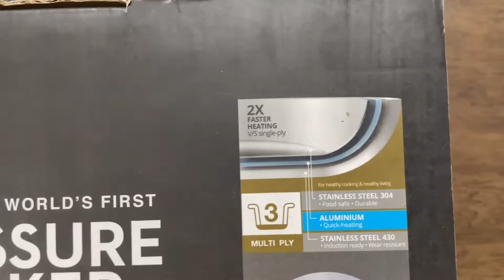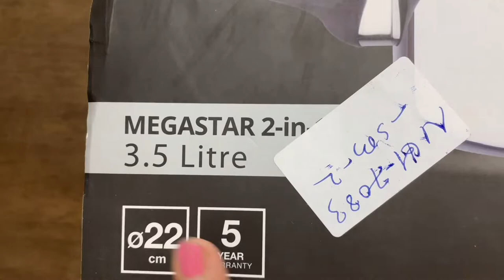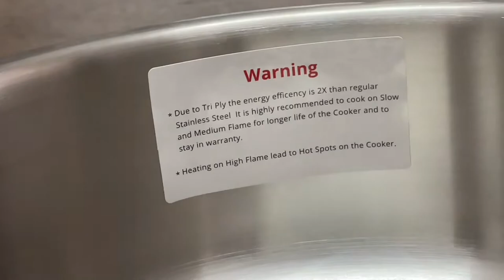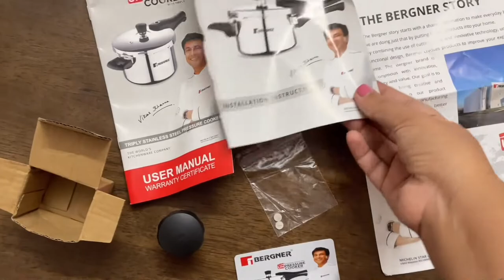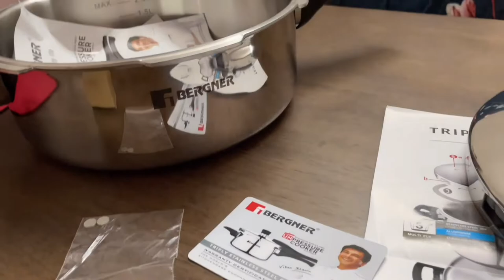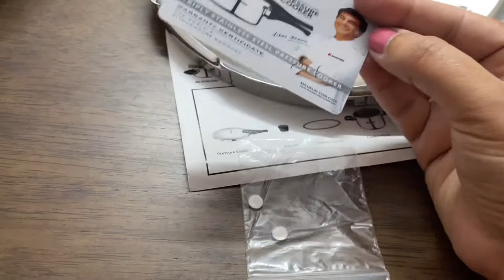Bergner UnPressure Cooker Unboxing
Related links

Deal of the day: Bergner Argent Elements Tri-ply Stainless Steel Unpressure Cooker Pan With Outer Lid (3.5 Ltrs., Silver)